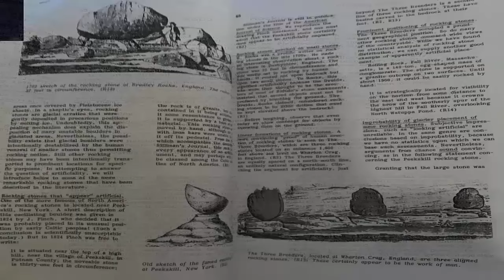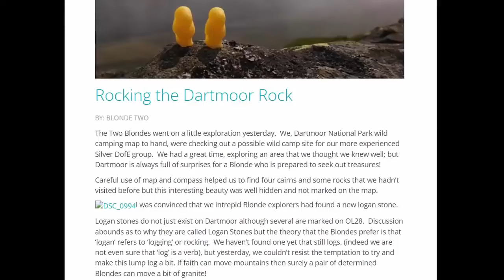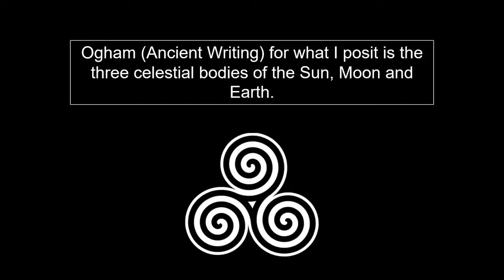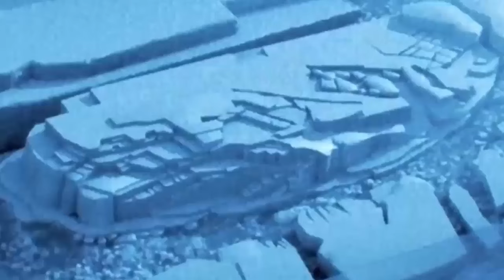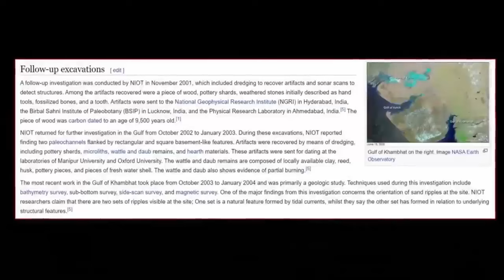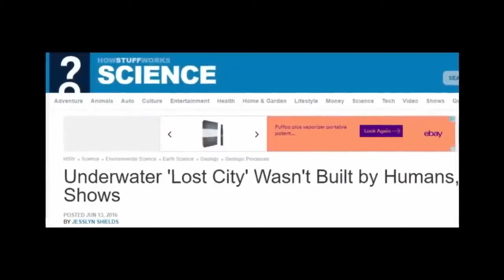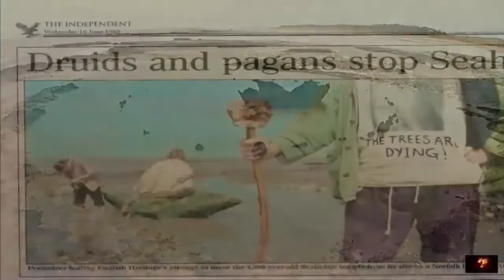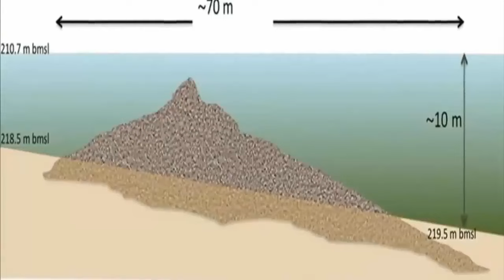Prehistoric Underwater City Exposed?